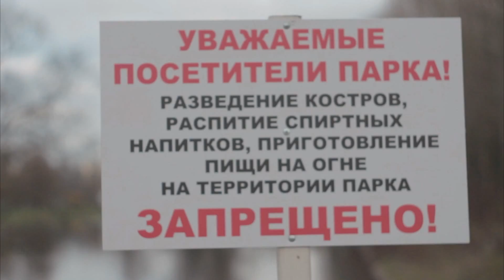EVG - weekend in park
Had a break of about 2 months because of injury and besides haven't filmed anything for a long time. So decided to do kind of a light video.